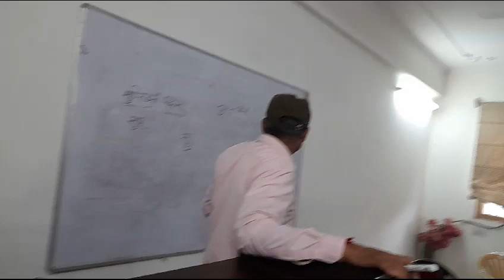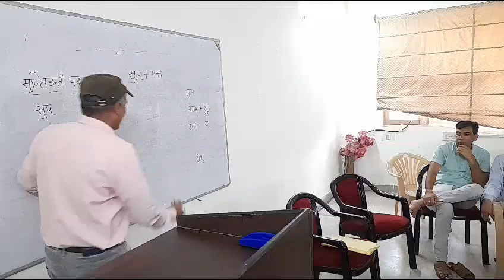शब्द रुप और धातु रुप डॉ.जगदीश प्राध्यापक संस्कृत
संस्कृत अध्यापकों का तीन दिवसीय प्रशिक्षण कार्यक्रम डायट हुसैनपुर रेवाड़ी